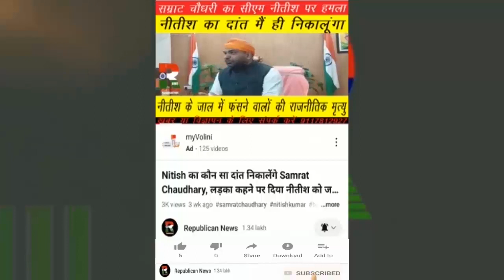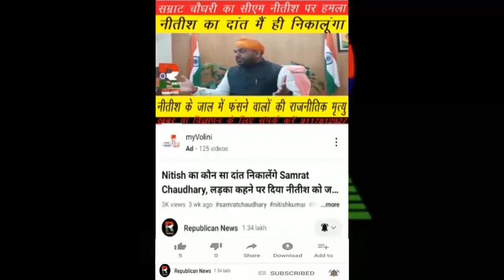Nitish Kumar की सरकार गिरा देंगे, Patna में शिक्षकों का फू'टा गुस्सा, Police ने चलाई ला'ठियां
शिक्षकों की हुंकार, गिरा देंगे नीतीश सरकार : नौकरी जाने के बाद सड़क पर उतरे शिक्षक। सीएम हाउस घेरने की कोशिश। पुलिस ने चलाई ला'ठियां। देखिए वीडियो।